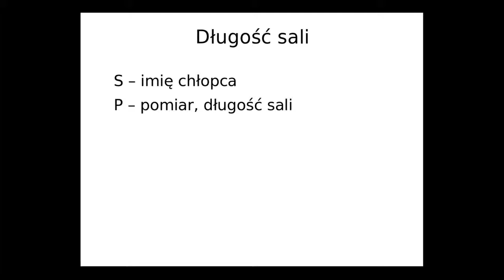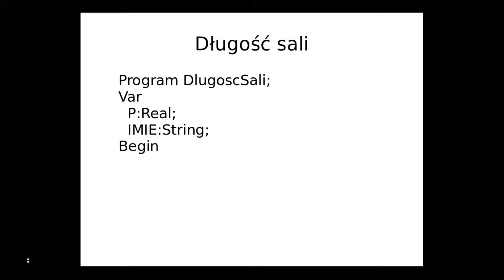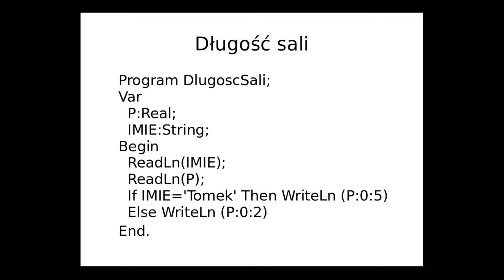Długość sali - omówienie zadania